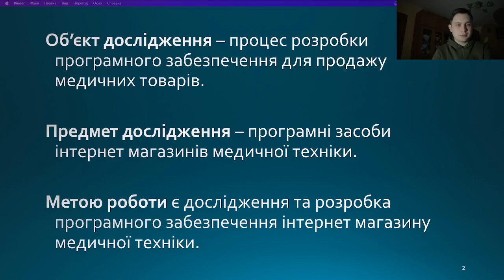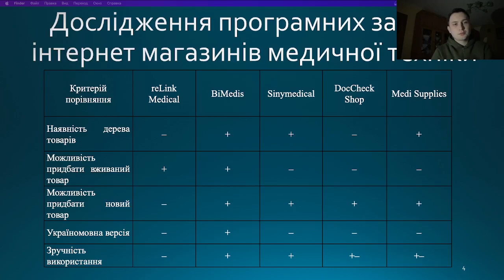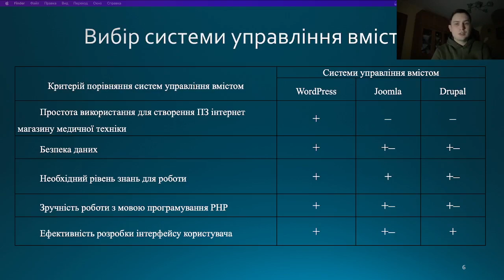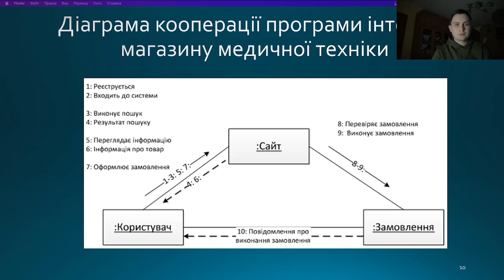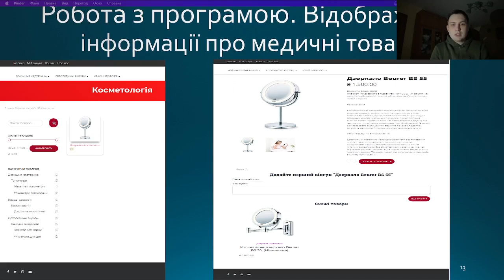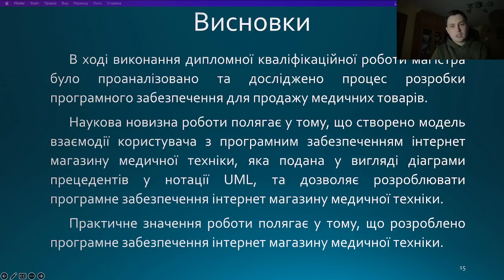Нескоромний IM Vystup Иван Нескоромный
Захист дипломної кваліфікаційної роботи магістра - осінній семестр (грудень) 2022 р. - кафедра програмних засобів НУ "Запорізька політехніка" Захист дипломної кваліфікаційної роботи магістра - осінній семестр (грудень) 2022 р. - кафедра програмних засобів НУ "Запорізька політехніка"